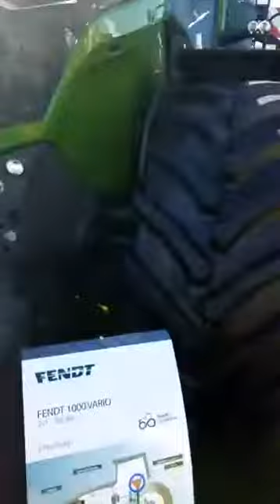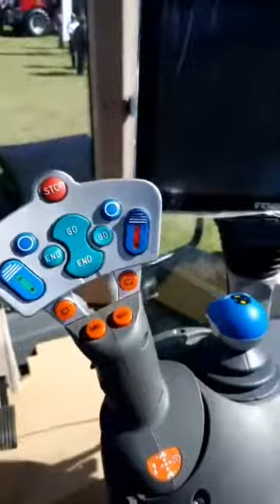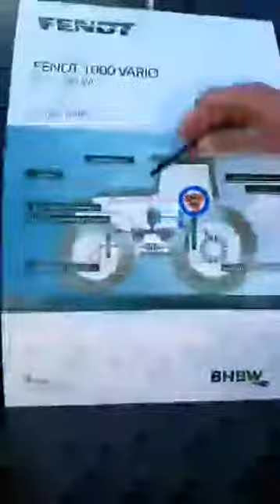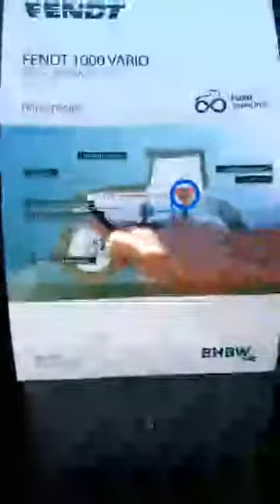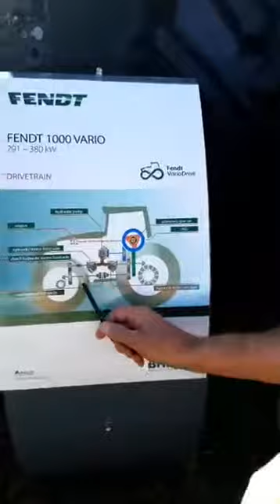Hoekom Fendt?! 'n Mondvol, maar dink julle sal dit geniet. Prys aan die einde.